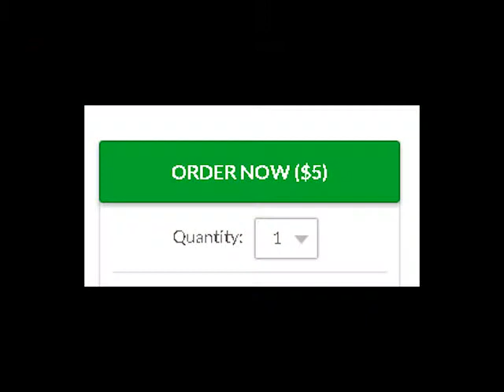Fiverr Exclusive - I will create you a brilliant MINECRAFT Intro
I wanted an easy & cool way to share my ID with friends,

I'm never without my phone so it made sense to create a 'QR Code' that grabs my 'Video ID' and plays it back to other gamers on their mobiles. - DEMO?  - Take a picture of the QR code - WORKS ON: Facebook - Smartphones - XBOX one - Forums and email

ORDER ONLINE FOR A FIVERR -

Website Video Services,Affordable Video Production,Video Production
,Website Promotional Video,Custom Video Services,Custom Video Producion,Website Video Promo,Website promo reel,Business Video Production,Creative Video Production,Video Show Reel,Video Intros
,Custom Video Intros,Creative Video Intros,Best Video Intros
Affordable Video Reels